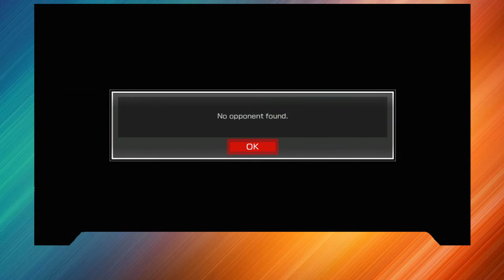SirSpudd (Lucario) vs SKDale (Scizor) - WFs - Pokken at Alpha - 1/8/19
SirSpudd (Lucario) vs SKDale (Scizor)
Winner Finals
Pokken at Alpha - 1/8/19